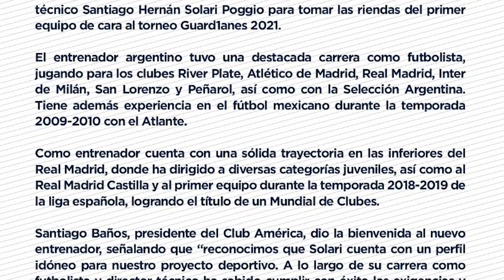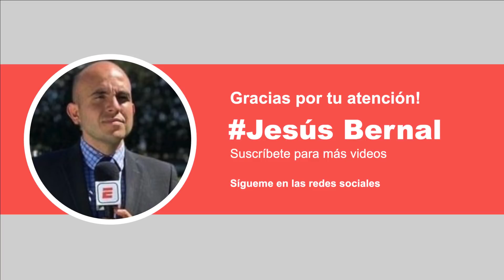🚨OFICIAL Santiago Solari es el nuevo dt del AMÉRICA | Solari al América 2021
Santiago Solari se ha convertido en el nuevo entrenador del América para el Clausura 2021 de la Liga MX. Jesús Bernal nos tiene la información al respecto de la llegada del argentino a tomar la dirección técnico del América en la Liga MX.